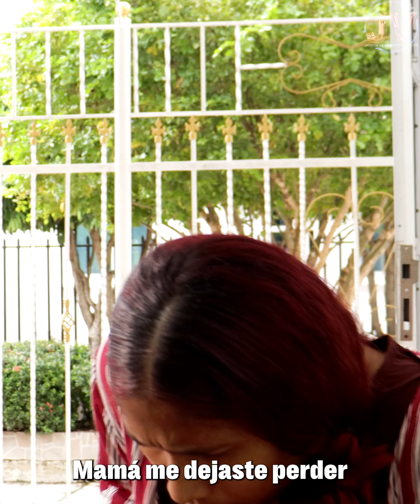Su madre se la pasaba trabajando y su hija le hizo esto